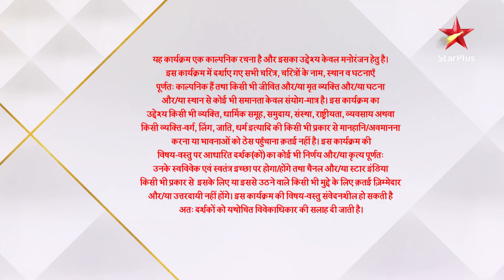Ghum Hai Kisikey Pyaar Meiin | Police ne pakad liya Jagthap ko!